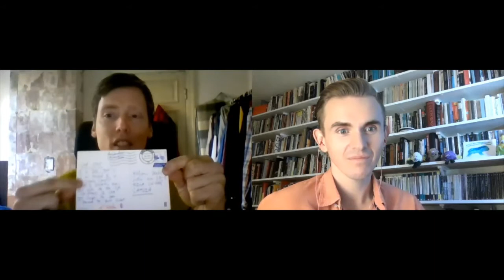Krišjānis Zeļģis - Latvian poet : European Poetry Festival Interview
EPF Digital 2020 presents, supported by Latvian Literature, new long-form video-interviews with poets from Latvia.

KRIŠJĀNIS ZEĻĢIS (1985) IS NOT ONLY A BRILLIANT POET, BUT ALSO HAS WORKED IN VINEYARDS IN FRANCE, WORKED IN MEXICO, HAS BEEN A LOCKSMITH, BAKER, LIBRARIAN, TRANSLATOR, THEATRE LIGHTING TECHNICIAN AND A BREWER. HE RECEIVED BACHELOR AND MASTER DEGREES IN GEOGRAPHY AND EARTH SCIENCES AT LATVIAN UNIVERSITY. THIS DIVERSITY IN EXPERIENCING THE TANGIBLE WORLD HAS ALLOWED A WIDE AND RICH VIEW OF LIFE TO INFORM HIS WRITING.

Supported by Platform Latvian Literature and featured as part of the Maintenant series at 3am magazine.